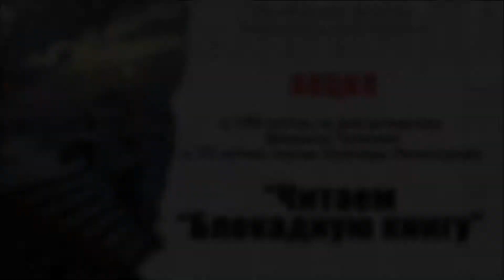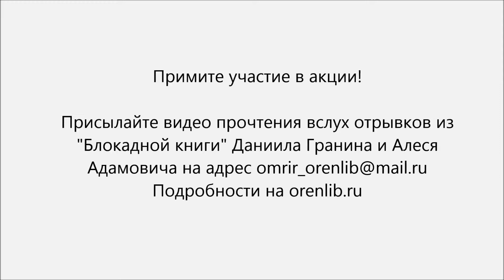Акция «Читаем «Блокадную книгу». Наталья Турутина